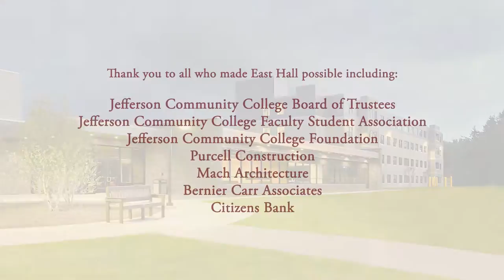2014 JCC East Hall Time Lapse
Time lapse of the East Residence Hall construction project at Jefferson Community College.